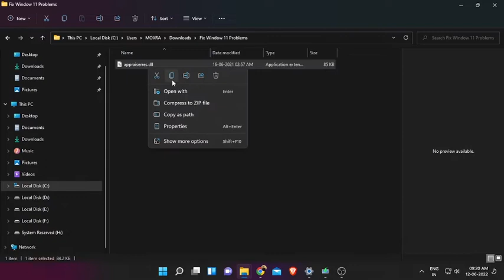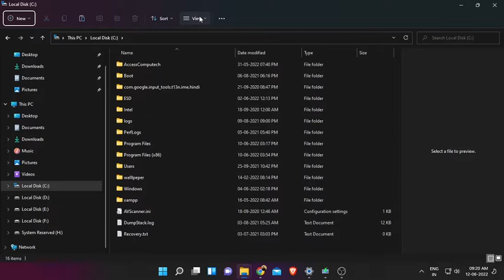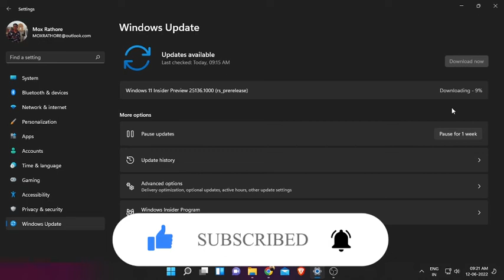Windows 11 TPM 2.0 & Secure Boot Error Fix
Windows 11 TPM & Secure Boot Error Fix

Faq:-
How To Fix TPM error
How To Fix TPM 2.0 error
How To Fix Secure Boot error
How To Fix windows 11 error
How To Fix windows 11 installation error

This PC must Support TPM 2.0 | Windows 11 Installation Error Fixed
ThisPCmustSupportTPM20 | Windows 11 Secure Boot Error Fixed